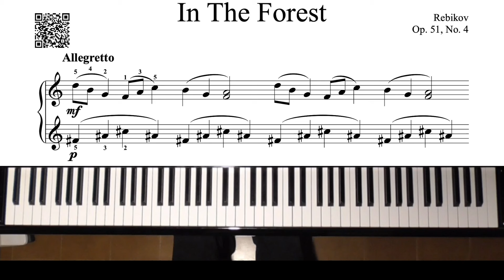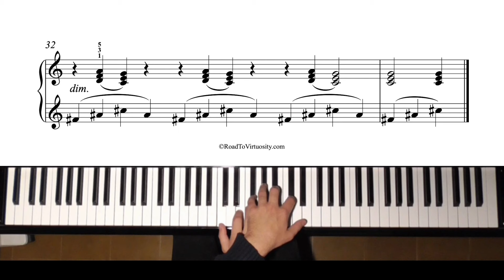Rebikov - Op. 51, No. 4 - In The Forest - 1806pts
Rebikov - Dance With A Bell
Composer - Vladimir Rebikov, performed by Michael Kravchuk